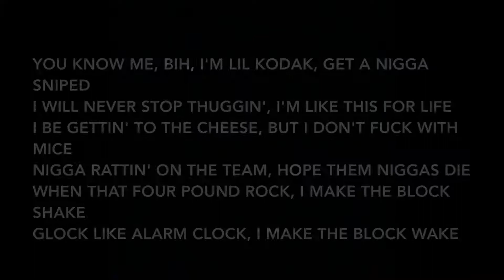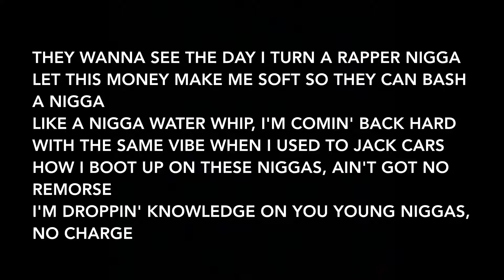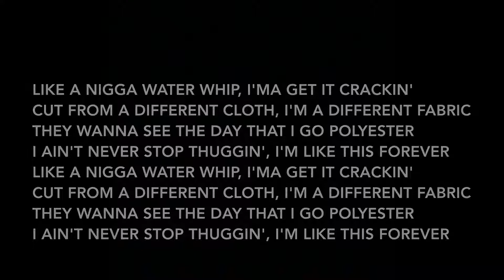Kodak Black - This Forever (Lyrics)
Artist: Kodak Black
Album: Dying To Live